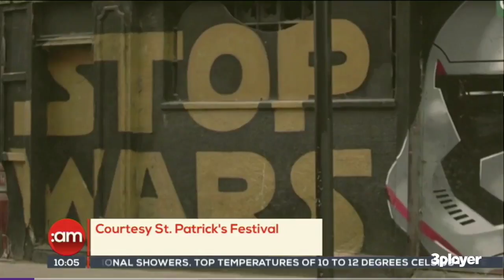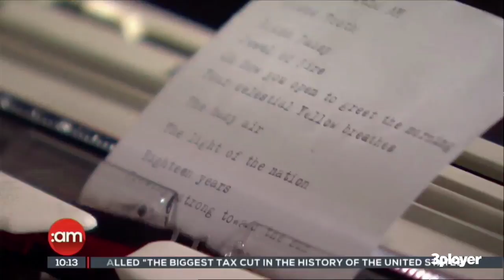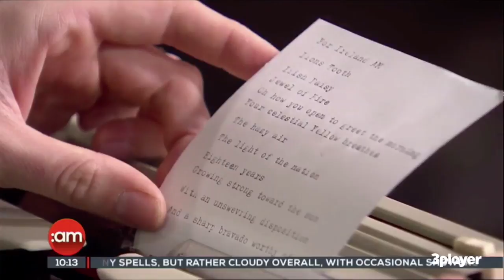TV3 Ireland AM - PoetryDayIRL - Lewis Kenny & Stephen James Smith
Stephen James Smith & Lewis Kenny on TV3's Ireland AM for PoetryDayIRL